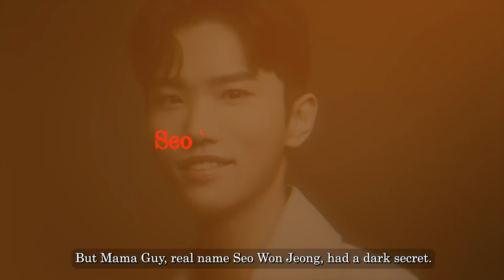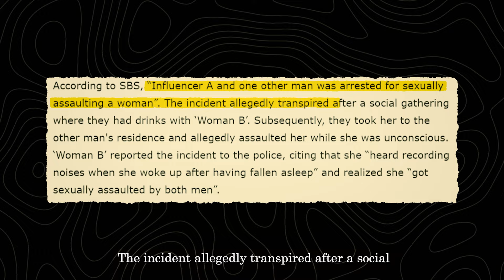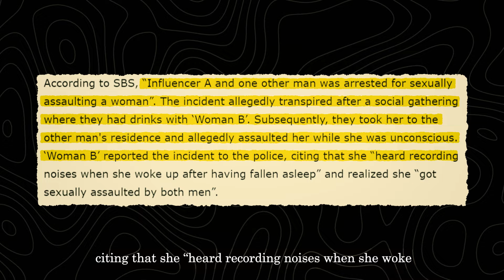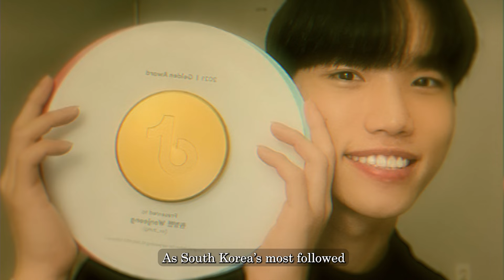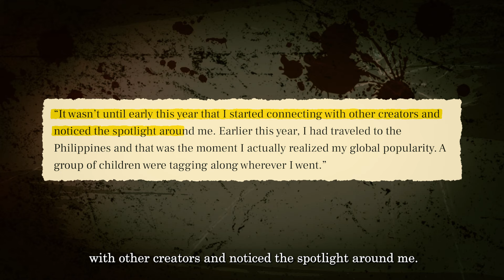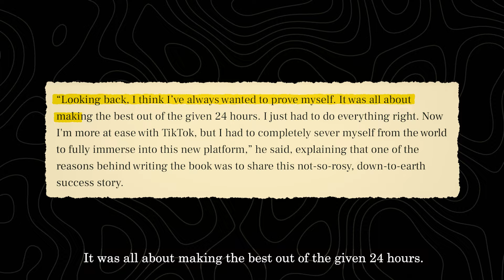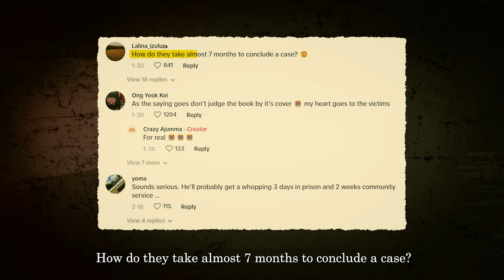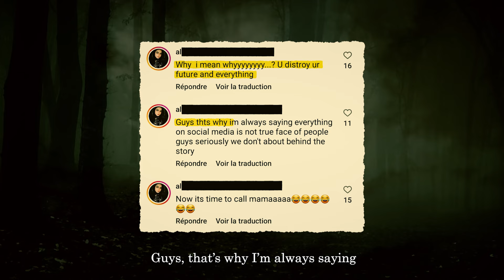Why Seo Won Jeong The Mama Guy Should Rot In Jail For Life?! | NEW DETAILS!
Mama Guy had over 11 million subscribers and was on Forbes’ 30 Under 30 Asia list. By late 2023, he had 50 million followers on TikTok. Some thought he was on top of the world.

What more could you want than to be rich, famous, and make all your money from doing fun videos on TikTok?

But Mama Guy, real name Seo Won Jeong, had a dark secret. His pretty, relatable online persona was a mask, and what he did behind closed doors made thousands shiver.

How could they follow this monster and not see the truth?

Others saw his pretty face in court and thought he just could not have done it. As if real-life monsters have horns and red eyes.